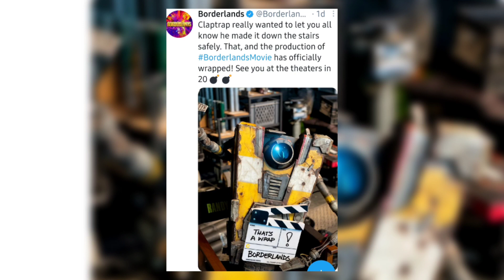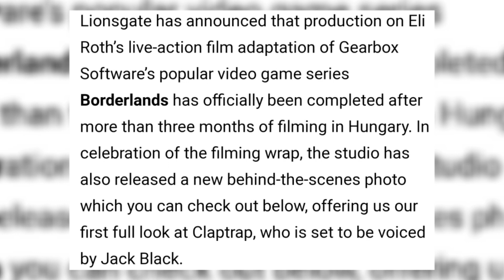Eli Roth's Borderlands Movie Wraps Filming | Jack Black's Claptrap Is Revealed! | Movie News